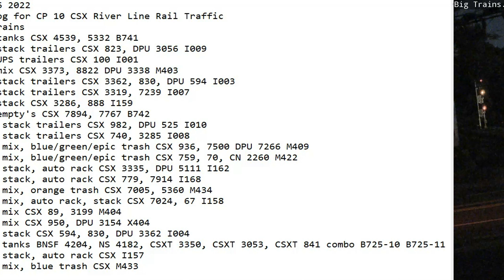August 16 2022 BigTrains.TV CP 10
24 Hrs trains
1:41 sb tanks CSX 4539, 5332 B741
3:12 nb stack trailers CSX 823, DPU 3056 I009
4:36 nb UPS trailers CSX 100 I001
5:23 sb mix CSX 3373, 8822 DPU 3338 M403
7:11 nb stack trailers CSX 3362, 830, DPU 594 I003
7:48 nb stack trailers CSX 3319, 7239 I007
8:30 nb stack CSX 3286, 888 I159
8:56 nb empty's CSX 7894, 7767 B742
10:30 sb stack trailers CSX 982, DPU 525 I010
10:45 sb stack trailers CSX 740, 3285 I008
11:40 sb mix, blue/green/epic trash CSX 936, 7500 DPU 7266 M409
11:16 nb mix, blue/green/epic trash CSX 759, 70, CN 2260 M422
13:52 sb stack, auto rack CSX 3335, DPU 5111 I162
14:11 sb stack, auto rack CSX 779, 7914 I168
14:50 nb mix, orange trash CSX 7005, 5360 M434
16:33 sb mix, auto rack, stack CSX 7024, 67 I158
17:35 nb mix CSX 89, 3199 M404
18:02 nb mix CSX 950, DPU 3154 X404
21:12 sb stack CSX 594, 830, DPU 3362 I004
22:29 sb tanks BNSF 4204, NS 4182, CSXT 3350, CSXT 3053, CSXT 841 combo B725-10 B725-11
22:36 nb stack, auto rack CSX I157
23:42 sb mix, blue trash CSX M433